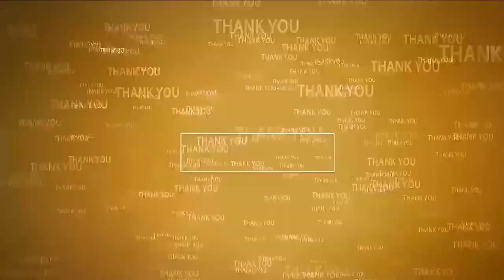విద్యాభివృద్దికి రూ.లక్ష కోట్లు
- అనంత‌సాగ‌రంలో ఏడీఎఫ్ ద్వారా డిజిటల్ క్లాస్ రూమ్ ప్రారంభించిన ఎమ్మెల్యే మేకపాటి